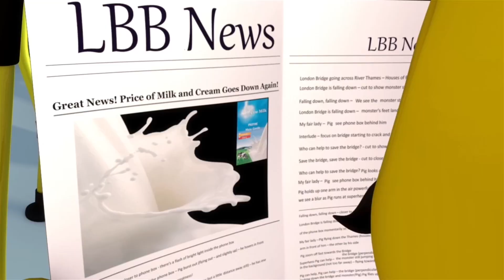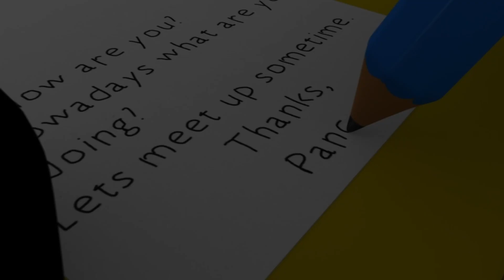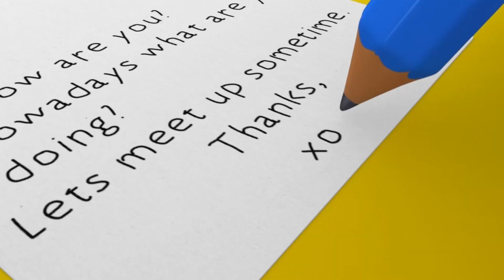Las Ruedas del Autobus de Londres | Canciones Infantiles | Dibujos Animados | Little Baby Bum Latino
Canta y baila todas tus rimas infantiles favoritas de Little Baby Bum en Español Latino.

0:04 Las ruedas del autobús - Parte 6
1:59 En mi coche me voy - V4
3:44 La familia dedo (Papá dedo) - Parte 1
4:45 En mi coche me voy
6:11 Cinco patitos
8:14 El puente de Londres se va a caer
9:58 Tortas, tortitas
10:55 Diez autobuses
13:09 Cabeza, hombros, rodillas y pies
15:07 Hornea un Pastel (¡Con Stan!)
16:30 La familia dedo - Parte 4
17:59 Las ruedas del autobús - Parte 4
19:49 Qué llevo en mi canasta
21:21 Estoy aprendiendo a vestirme
22:50 La canción de los helados
24:10 Las ruedas del autobús – Parte 3
26:00 Rema, rema, rema en tu bote
27:12 BINGO
29:07 Lluvia, lluvia, vete ya
31:04 Las ruedas del autobús – Parte 2
32:53 Voy a jugar
34:24 Si te sientes muy feliz – Parte 2
36:06 Baa Baa oveja negra - Parte 1
36:57 Las ruedas del autobús - Parte 1
38:48 Canción del camión de bomberos
40:46 No hay monstruos
43:13 Salpicar en los charcos
44:54 Come frutas deliciosas
46:24 Cinco monitos saltaban en la cama
48:17 La canción de los sonidos de animales
50:35 Las ruedas del autobús - Parte 7
52:28 Seis patitos
54:20 Jugando escondidas
55:55 Si te sientes muy feliz, ¡aplaude así!
58:07 Cancion del ABC con globos

Las ruedas del autobús girando van,
girando van, girando van.

La puerta del autobús se abre y cierra,
abre y cierra, abre y cierra.

La tarjeta en el autobús suena bip, bip, bip,
bip, bip, bip, bip, bip, bip.

La gente en el autobús sube y baja,
sube y baja, sube y baja.

El cerdito en la calle dice "espera",
espera, espera, espera, espera, espera, espera.

Los niños en el autobús dicen "mira, mira, mira",
mira, mira, mira, mira, mira, mira.

El león en el autobús dice "hasta pronto",
hasta pronto, hasta pronto.
Y baja del autobús.